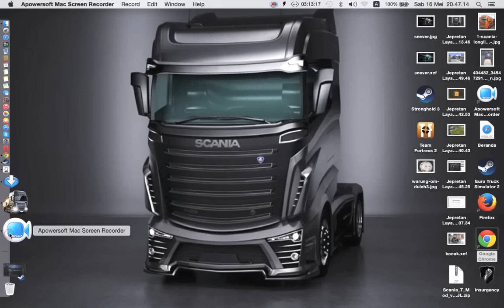ets 2 1.18.1.s sandinavia